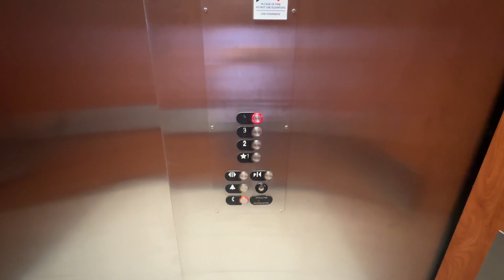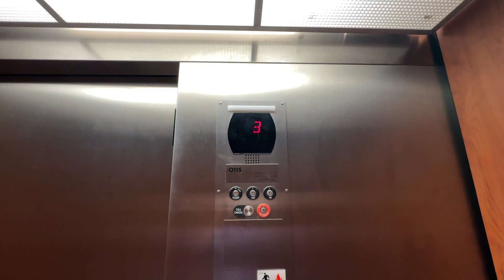Otis Hydraulic Elevator | Red Roof Inn Pittsburgh McKnight Rd | Ross Township, PA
Here is one of my long overdue videos of the three hotels at the bottom of McKnight Rd.  This hotel was formerly a Comfort Inn, but it changed ownership sometime in the last year and is now a Red Roof Inn.  It has a late Series 5 hydro from 2012.

Elevator Facts

Brand: Otis
Hoist: Hydraulic
Fixtures: "Series 5"
Type: Passenger
Capacity: 2500 lbs
Installed: 2012

Video Facts

Date Recorded: 8/19/2023
Recording Device: iPhone 14 Pro Max
Video Formats: 1080p, 60 FPS, Ultra-Wide Angle
Other Filmers: None